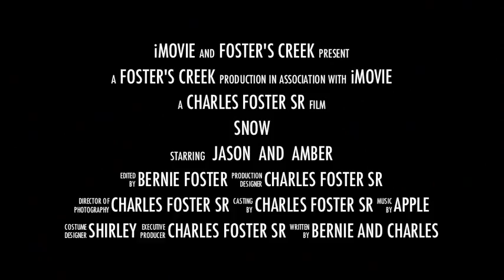Jay catching minnows trailer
This video is about large